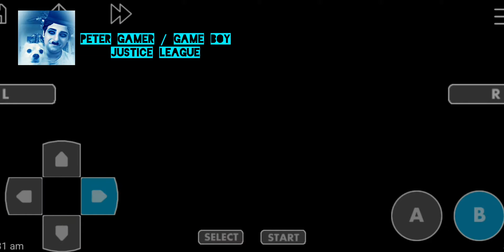JUSTICE LEAGUE EPISODE 5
PETER GAMER/GAME BOY